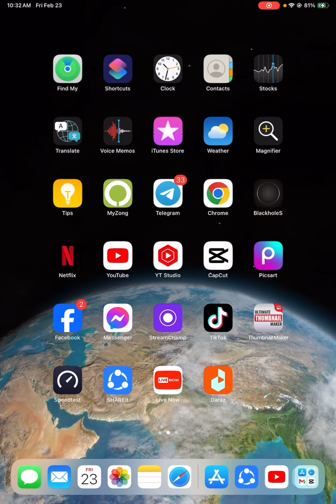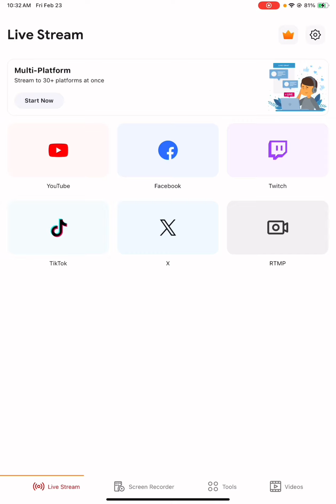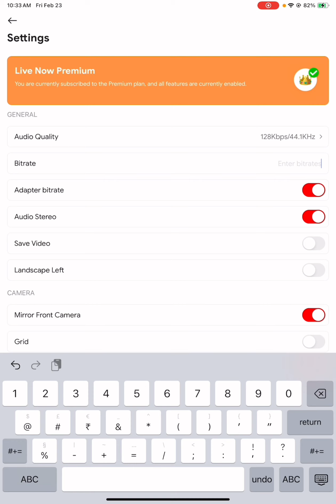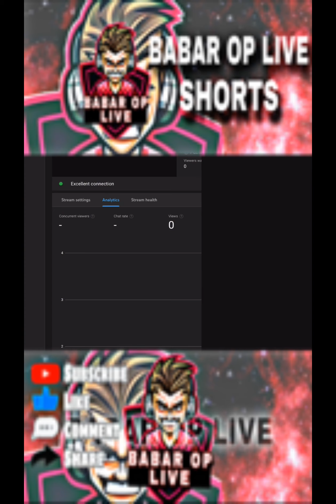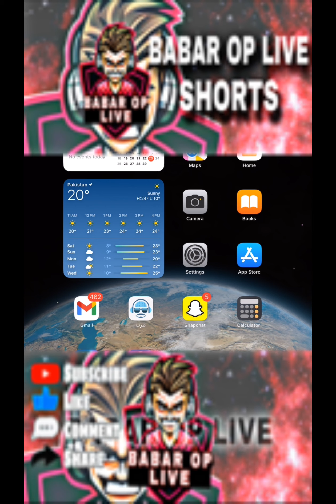How to start a short live streaming iPhone or iPad PUBGlive stream#pubgmobile#viral#videogame#short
My PUBG id 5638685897 my Device iPad mini 6 pubgmobile pubgmobilelivestream pubgmobilelive pubgmobilehighlights pubgmobilegameplay PUBG Mobile
PUBG New State update
PUBG Mobile tips and tricks
PUBG Mobile updates and news
PUBG Mobile PvP
PUBG Mobile strategy
BGMI New Update
BGMI Live